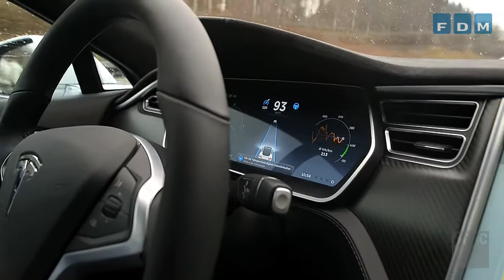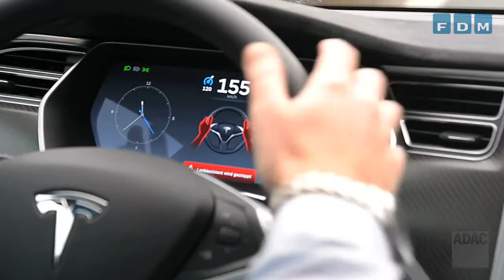Tesla test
ADAC har testet Teslas autopilot og i denne video fortæller Motors biltekniske redaktør Søren W. Rasmussen hvad testen viser.